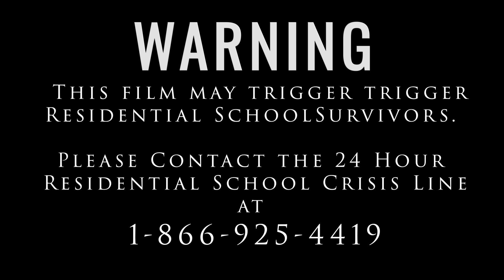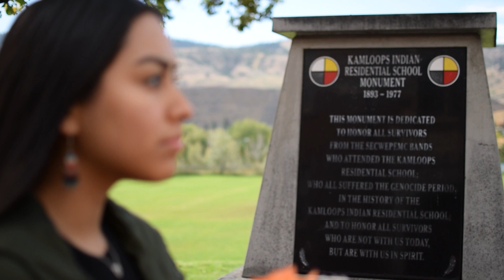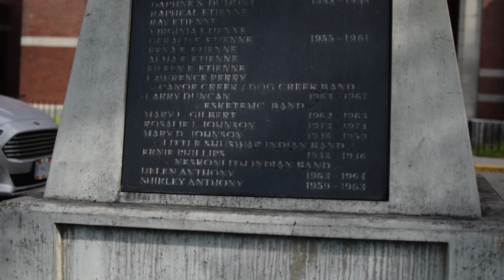Weykt Xexweytep by Talise Seymour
Meet Talise Seymour, a brave Secwepemc 15-year-old young lady; inspired by the history of our Indigenous peoples across Turtle Island.
Talise identifies as the 9th Generation to be impacted by the Kamloops
Indian Residential School. It was 2 generations ago that her grandfather,
famous artist Raven Dave Seymour attended what they called “the boarding school”.

Sparked from a quote made by Talises' great-aunt Bobby Barker saying “Adolescents need to understand that they are strong enough and mature enough to hear about IRS, because it effects every single First Nation in Canada”.

Talise film team had next to no budget or script to go by when beginning this project only days before Orange T-shirt day. All inspired
by the depth of hearing Talise words speak on behalf of the generations effected
by the “schools”, a team of her mother Loreena Seymour, aunt Shawna Seymour; and respected film maker Derek Rodgers with his nephew Brendan Rodgers-Howard; her Uncle Brandon Daniels drummer and singer. A Drone Camera Operator Max Loukidelis came to life in support of getting her message heard. Talise began last week, presenting her speech one by one to her high school classrooms. Her passion for spreading awareness of Orange Shirt Day is felt in her words and heard in her voice as she so bravely and courageously carries forth the
trauma and resilience that Residential school survivors, their children and
grandchildren have experienced through intergenerational stress and abuse. It’s
important that we ensure our youths voice is heard too, when sharing what took place in both Canadian and American history.  More importantly  her ancestors courage to share their stories and and their resilience to heal.

This is for our Residential School Survivors, we honour you.